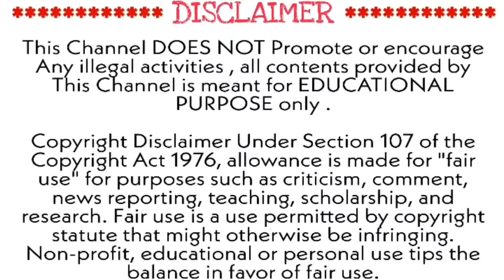Naruto Vs Neji #1 Ultimate Battle | Full Story Explanation in Tamil | Topputucker